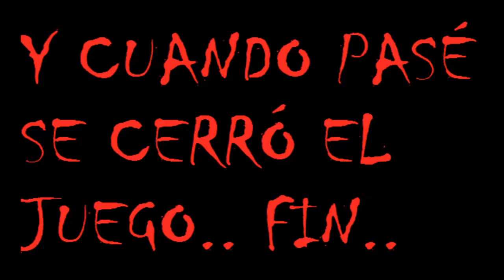Horror Games Parte 2 (White Finger con Light)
IMPORTANTE PARA Q NO PREGUNTEN: Como decímos en el vidéo.. Este especial de terror lo subimos entre los dos.. una parte cada uno, un juego cada uno... Ak les dejo la Parte 1
Y el knal de Light para ver las partes 1,3,5, etc...